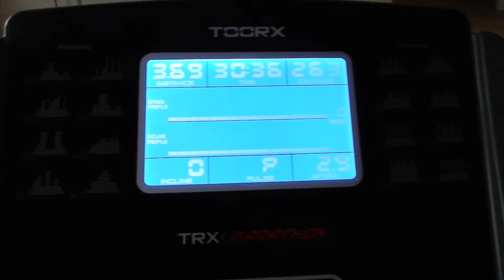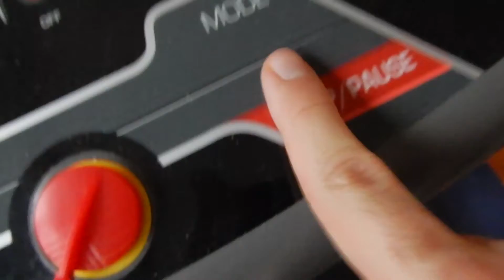Doing a 30 day fitness challenge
I got a 30 day fitness challenge cube as a present...